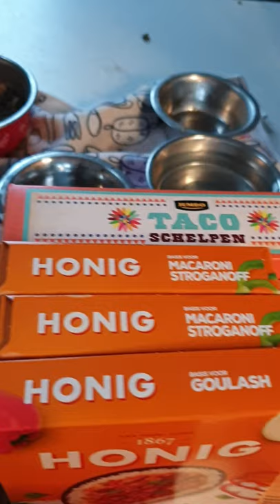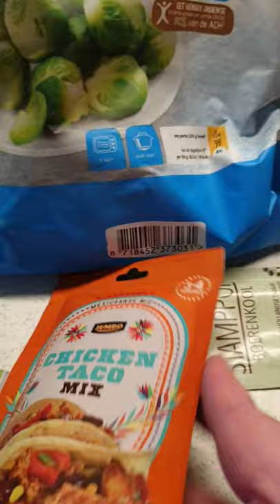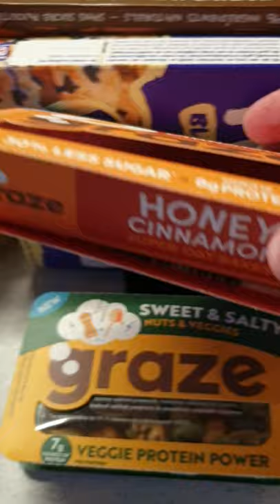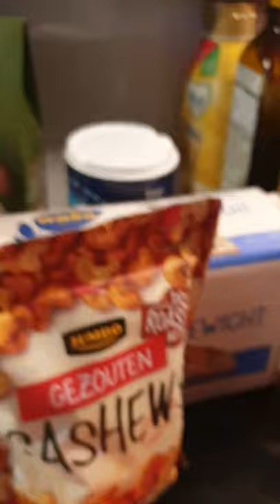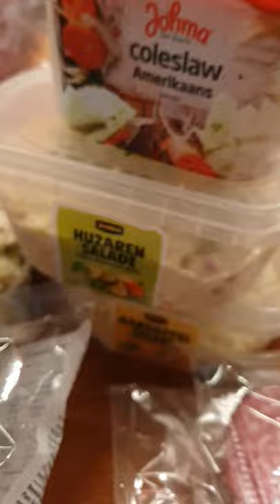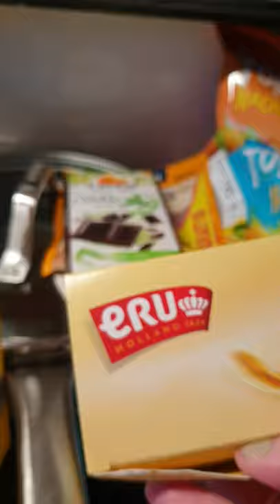JUMBO haul december 2021